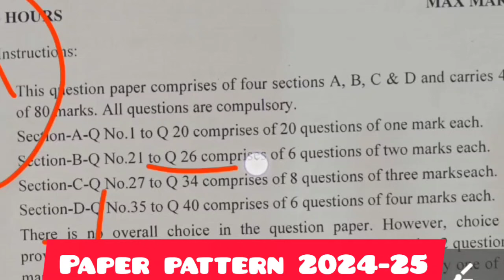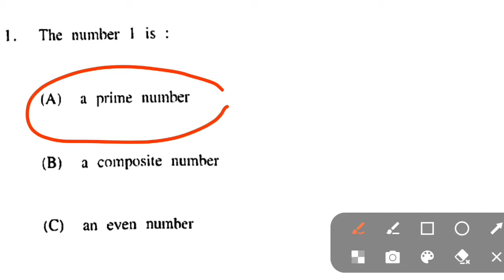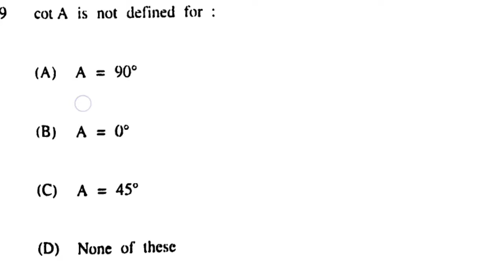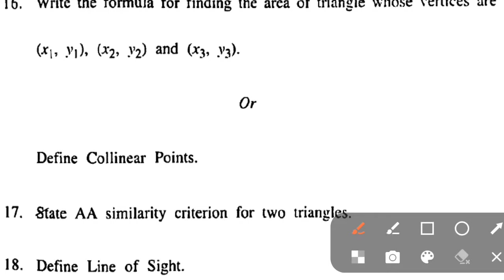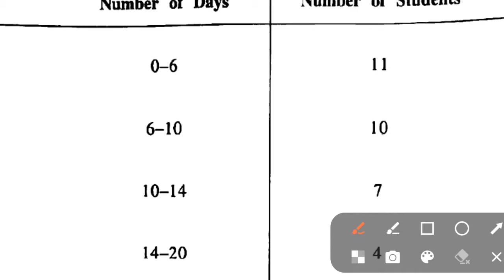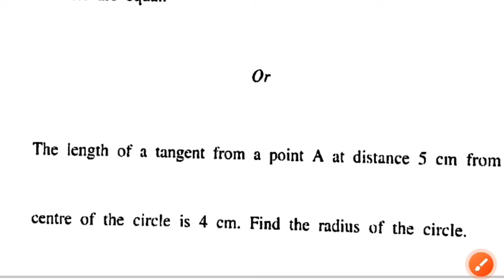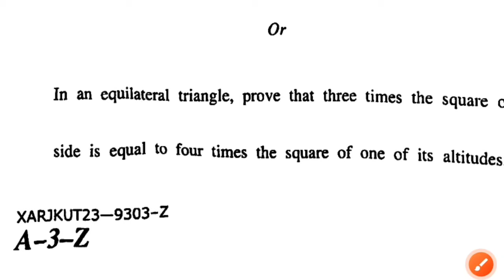CLASS 10TH || PREVIOUS YEAR MATH PAPER|| SOLVED | 2023-24 JKBOSE|| MODEL PAPER | IMPORTANT QUESTIONS